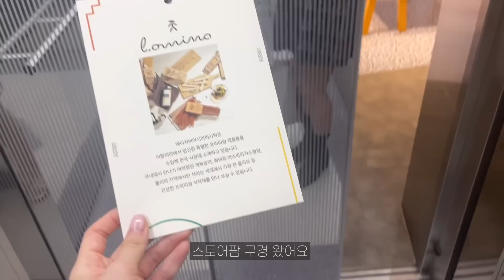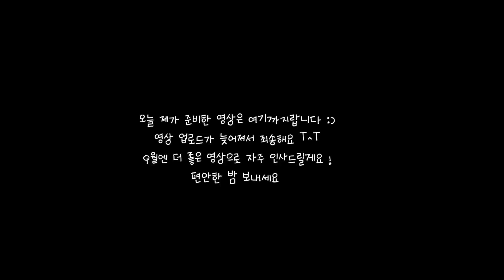vlog | 딥티크행사 다녀온 후 매콤한 투움바파스타 🦐 아침으로 바삭한 식빵과 수제무화과잼, 점심도시락 싸는 자취생 일상